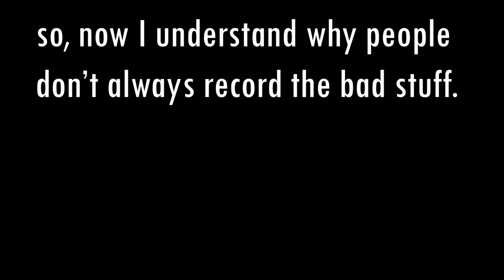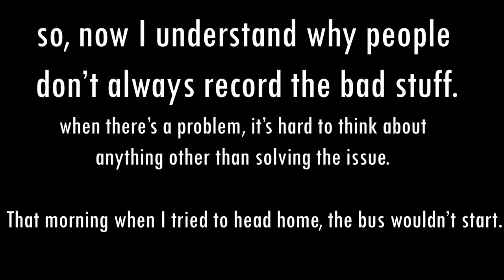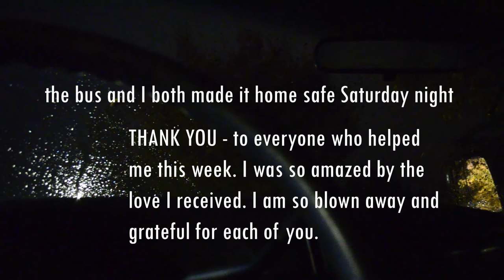I BOUGHT A SCHOOL BUS! | Dead Batteries, Emotions, and Lots of Driving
🔮 Wow. It's hard for me to process everything that's happened in the past week. I've been working towards buying a vehicle to convert into a home for half of the year. Finally, everything came together and I bought a 2000 GMC Blue Bird Short Bus!

I am so happy with my decision & I can't wait to see how it turns out :)

Thank you to everyone I met during this journey. Thank you for teaching me lessons, making me laugh, being there for me when I cry, and just simply, being genuinely you.

I'm home now, and I can't stop my brain from spouting out idea after idea of what to do next with the bus. There are so many lists, drawings, and notes floating around!

 I'm thinking about doing a video talking about everything that went into buying & looking for a used vehicle. There are so many tedious elements that can cost you if you overlook them. Let me know if that's something you'd be interested in.